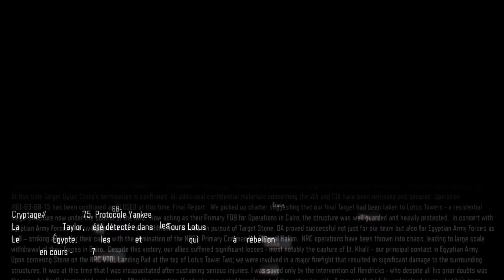Call of Duty : Black Ops 3 - #10 Tours Lotus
Avec l'aide de l'armée égyptienne et des miliciens civils , neutralisez les forces de la NRC établies dans la tours Lotus et sécurisez la cible .